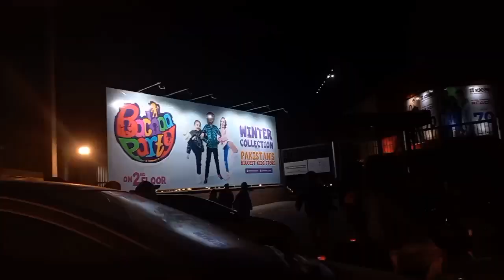New year kesy enjoy kiya DHA 2023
Hello guys this video is enjoy
Happay new 2023 kesy enjoy kiya
Bht maza aya or tafree bhi huwi